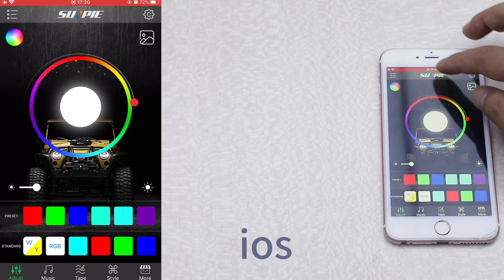”sunpie led light“ Apple App Instructions for use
Setting steps:
1、Use apple store search and download "sunpie led light" App.
2、Turn on phone Bluetooth.
3、Open "Sunpie led light" APP
4、Settings button in the upper left corner to connect to Bluetooth.
5、The LOGO in the middle is a switch.